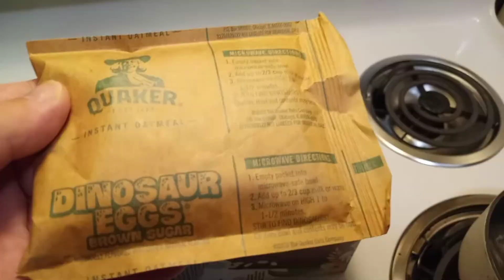Quaker Instant Oatmeal Dinosaur Eggs